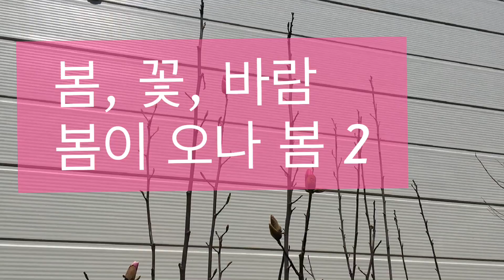봄/꽃/바람/봄이오나봄2/브이로그/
엄마랑 안과다녀오는 길에..